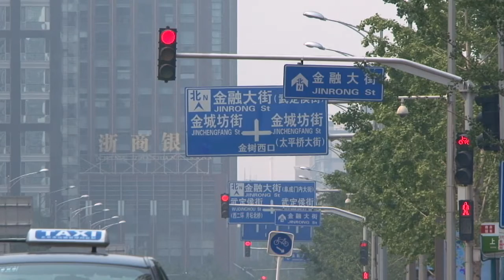PIB chinês resiste graças a setor imobiliário e crédito barato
O crescimento da economia chinesa se manteve estável no terceiro trimestre, segundo dados oficiais divulgados nesta quarta-feira pelas autoridades, um pequeno respiro devido ao mercado imobiliário e um inquietante aumento do endividamento.